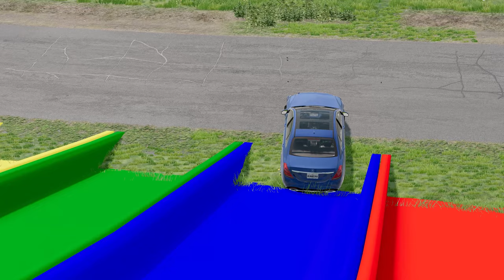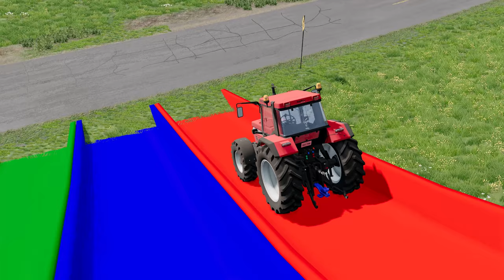Cars- loader- tractor Transportation with Truck on double Flatbed Trailer- Pothole vs Car-BeamNG-#13